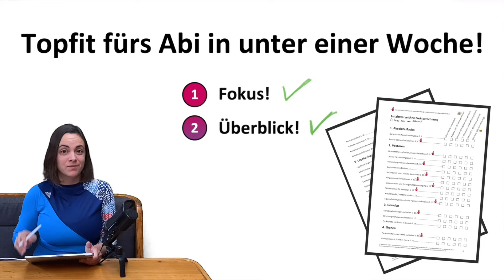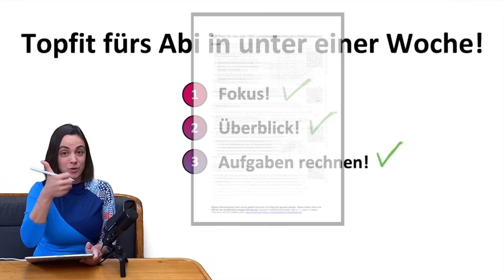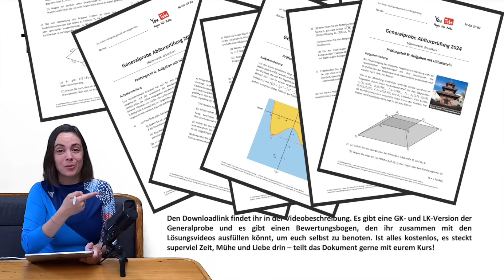🚀🚀🚀 TOP FIT fürs MATHE ABITUR 2025 in 3 TAGEN? | Mathe ABI LERNPLAN (Themenübersicht, Aufgaben)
🚀🚀🚀 Schluss mit der Prokrastination und ran an die Altklausuren! Ihr könnt noch alles rausholen, wenn ihr die vier Schritte von meinem Lernplan fokussiert und diszipliniert verfolgt. HIER wie im Video versprochen jede Menge nützlicher Links:
Die IQB Aufgabensammlung und die Lernzusammenfassung der Vektorrechnung gibt's beide kostenlos zum Download
Die kostenpflichtigen Lernzusammenfassungen gibt's auch dort, den Rabatt-Code MAI24 gebt ihr ein, nachdem ihr das Produkt ausgewählt habt und bevor ihr bezahlt.
Die Generalprobe mit Bewertungsbogen findet ihr ebenso wie jede Menge Abiklausuren mit Videolösung
Dann wollte ich euch noch meine Kompaktzusammenfassungen vom Abistoff als Video empfehlen:

Fehlt noch was? Schreibt einfach in die Kommentare!

Wenn ihr oder eure Eltern meine kostenlosen Angebote honorieren möchtet, geht das per PayPal - ich freu mich total über Spenden, weil man von YouTube tatsächlich auch mit geringen Lebenshaltungskosten wie unseren bei Weitem nicht leben kann.

Das Mathe Abitur am 7.5.2024 steht unmittelbar vor der Tür - ist es zu spät, wenn man jetzt erst anfängt zu lernen? Ich sage: "Eigentlich ja! Aaaaber man kann trotzdem noch alles rausholen, wenn man die vier Schritte von meinem Lernplan fokussiert und diszipliniert verfolgt. Also: Schluss mit Prokrastination und ran an die Altklausuren!

Kapitelübersicht:

0:00 Dieses Video könnte dein Abitur retten | Matheabitur 2024 Lernplan
0:40 Fokus! | Schluss mit der Prokrastination und diszipliniert auf Mathe Klausur konzentrieren
1:08 Checkliste, Themenübersicht, Inhaltsverzeichnis, Lernzusammenfassung fürs Mathe Abitur
2:05 Übungsaufgaben rechnen | Alte Abiturklausuren, Vorabiklausur, Zusammenfassung
3:22 Generalprobe Mathe Abitur als Übung durchrechnen und Videolösung nutzen
3:52 Nur Mut - alles wird gut! Viel Erfolg und 15 Punkte im Matheabi!!
3:46 Zusammenfassung des gesamten Abiturstoffs